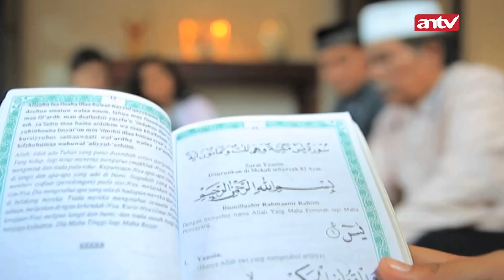Sadar Woi!! Ini Ibu Yang Meningg4l Bukan Binatang | Bestcut Jodoh Wasiat Bapak Eps 43 (3/3)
004077
000008